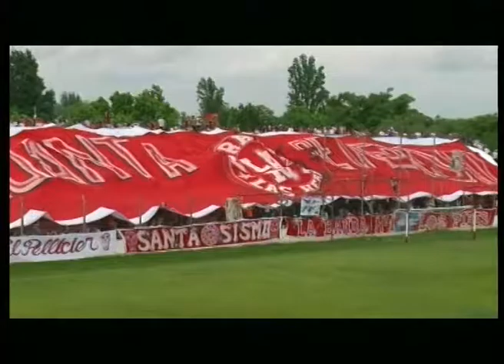UNA PASION Bloque 02 de 04 17 10 2016